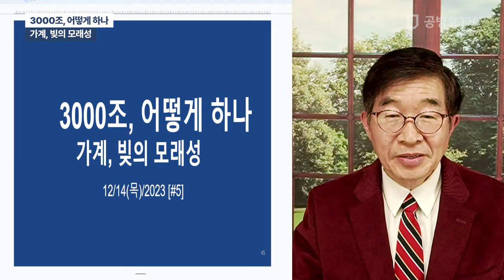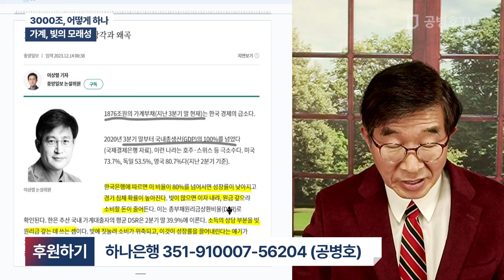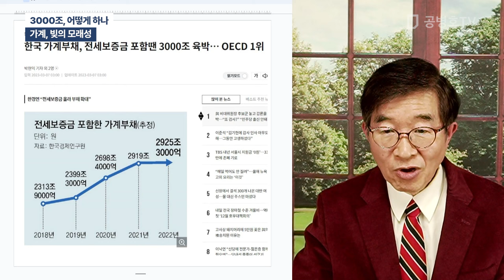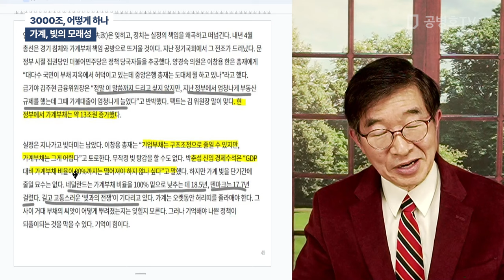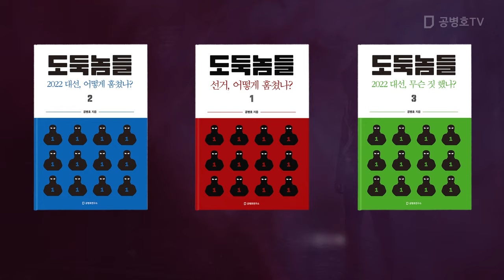3000조, 어떻게 하나 / 가계 빚의 모래성 [공병호TV]